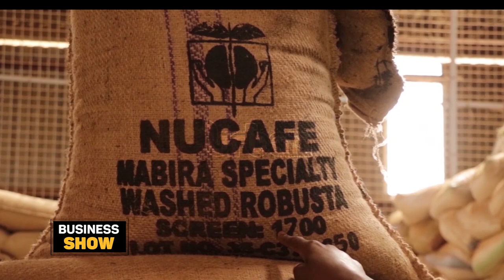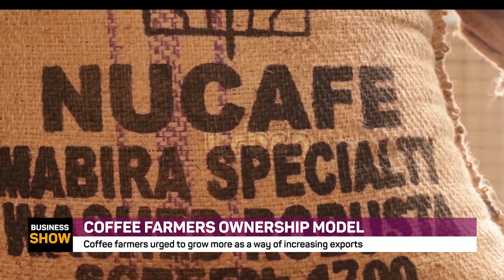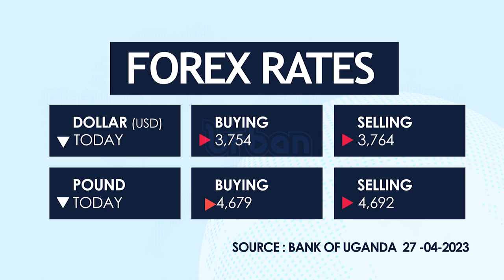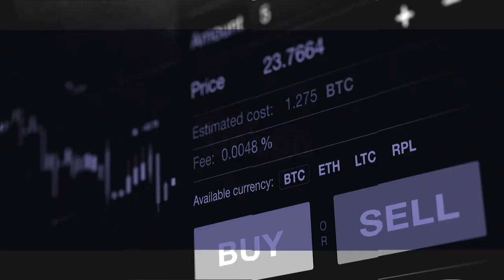Coffee farmers ownership model